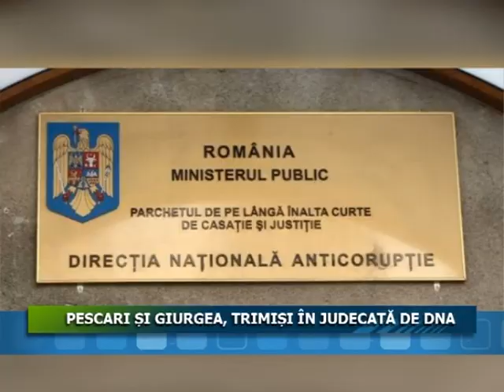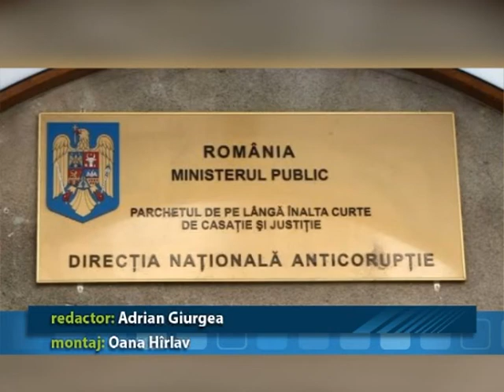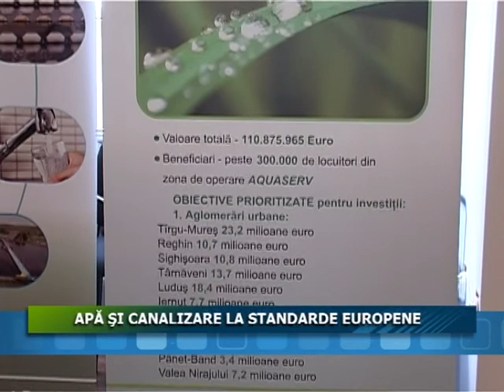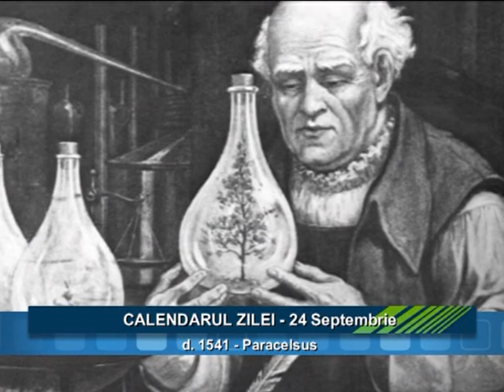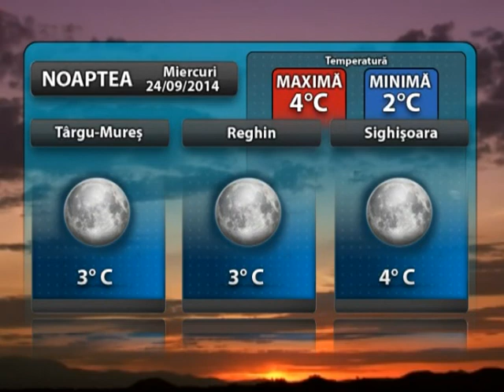Jurnalul Stii TV 24 09